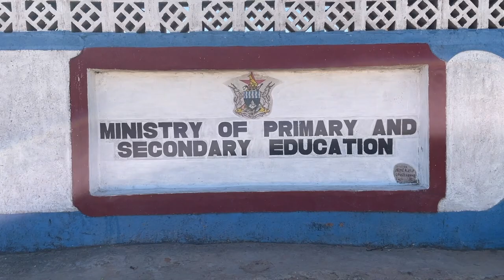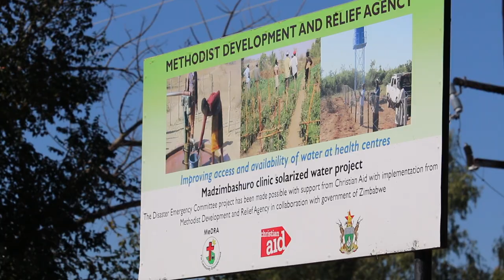Support Gender Justice in Zimbabwe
Regina Bhobho coordinates the Zimbabwean Gender and Faith Network (Side-by-Side) that focusses on the struggle against gender based violence in six districts of Manicaland, Zimbabwe.

Commitment for Life is pleased to support partners like Regina in our work through Christian Aid in Zimbabwe.